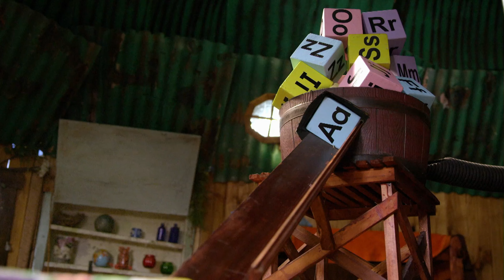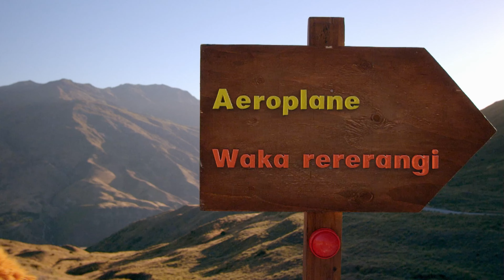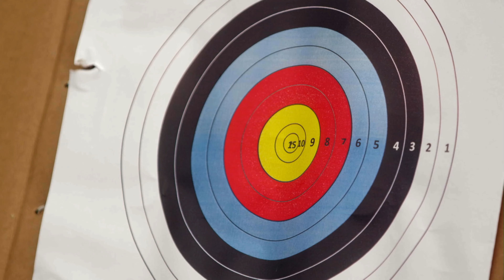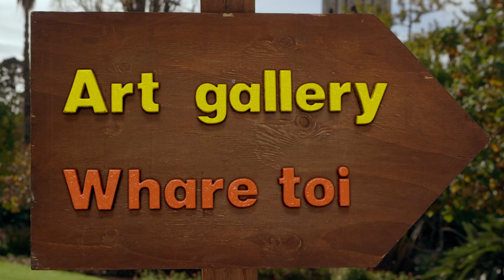Moe Explores the Letter A | Aeroplane, Archery & Art Gallery | Full Episodes | Moe & Friends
About Moe & Friends:
In the Coromandel, on top of Mount Moehau, lives a furry monster by the name of Moe!

Moe & Friends is created with kids and parents in mind, so that families can laugh and learn together. Preschoolers and toddlers learn about the world around them through the wide-eyed wonder of Moe - a friendly, furry monster from New Zealand!

Join Moe & Friends for songs, exploring, crafts, jokes and cuddles!

00:00 A is for Aeroplane
10:40 A is for Archery
21:16 A is for Art Gallery